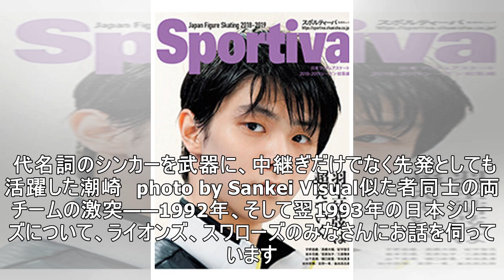潮崎哲也が日本一を目前にまさか。池山隆寛の一発に「慢心があった」